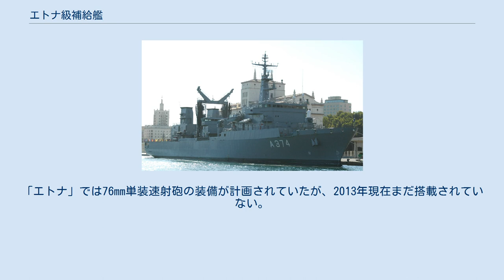エトナ級補給艦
エトナ級補給艦（イタリア語: navi da rifornimento Classe Etna）は、イタリア海軍が運用する補給艦の艦級。
同型艦がギリシャ海軍でも就役している。
 1980年代後半より、イタリア海軍は軽空母「ジュゼッペ・ガリバルディ」に随伴するための新型補給艦の計画に着手していた。
これは1990年2月に一旦凍結されたものの、1993年に復活し、1994年3月に起工される予定であった。
しかし財政上の問題から計画は再度の遅延を余儀なくされ、発注は1995年1月3日、起工は1996年7月4日にずれ込むこととなった。
 また1999年7月には、ギリシャ海軍が同型艦を発注し、フィンカンティエリ社からライセンスを取得して建造している。
 兵装・電装は、両国で異なっている。
対水上捜索レーダーは、「エトナ」ではMM/SPQ-702、「プロメテウス」ではAN/SPS-10Dが搭載される。
また防空用として、「プロメテウス」ではファランクスCIWSが搭載される。
「エトナ」では76mm単装速射砲の装備が計画されていたが、2013年現在まだ搭載されていない。
 希海軍「プロメテウス」